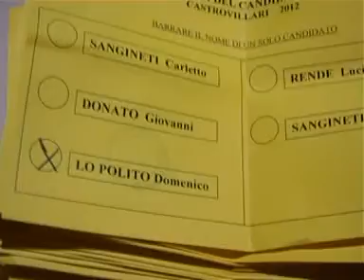Lo Polito candidato sindaco csx Cvillari 30 gen 2012